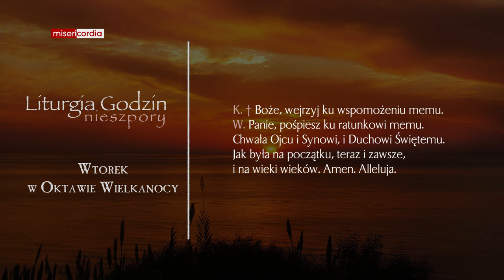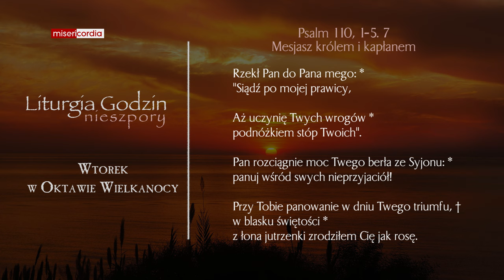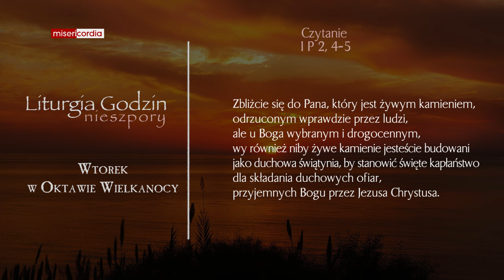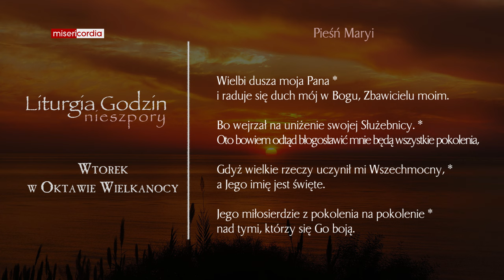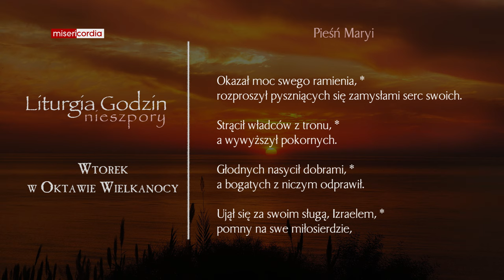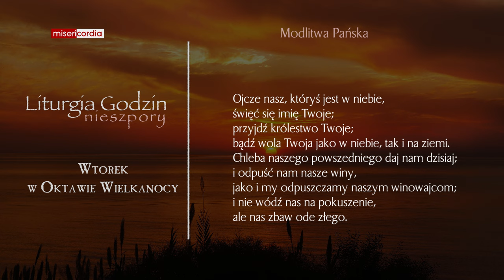Liturgia Godzin | Nieszpory | Wtorek w Oktawie Wielkanocy